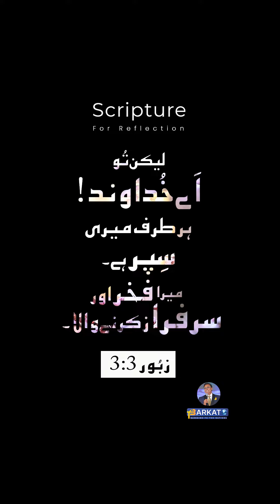Scripture for Reflection | Psalm 3:3 | Barkat Tv